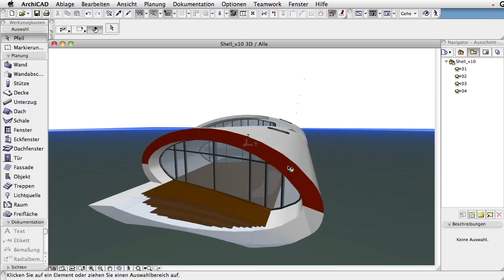ArchiCAD 15 - 10. Schale auswerten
Eine Schale kann jederzeit auch als Wand, Dach oder Decke definiert werden.